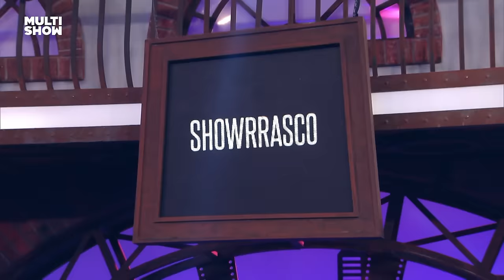EITA! Dilsinho sentiu TESÃO malhando GLÚTEOS! 🔥 | Lady Night | Multishow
PERDIDO NO PAGODE! 🤣 Dilsinho não soube responder às perguntas de Tatá Werneck e teve que rebolar como uma MADRINHA DE BATERIA e ter ORG4SMOS enquanto malhava GLÚTEO! 🔥 😂 A Tatá não perdoa ninguém com o quadro "ENEM F*DENDO"! 👀